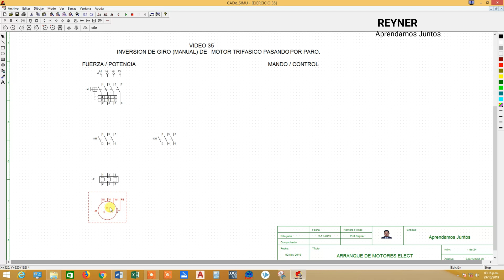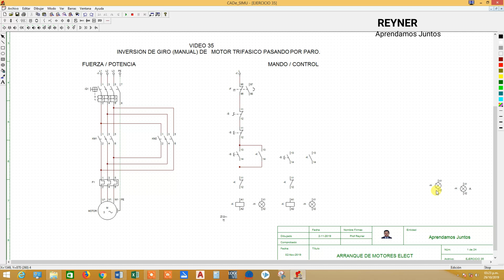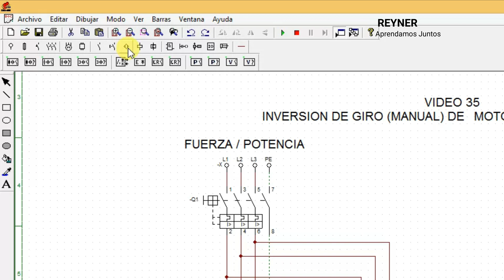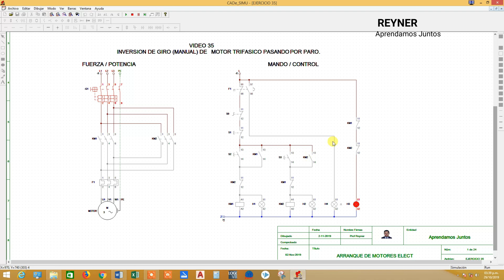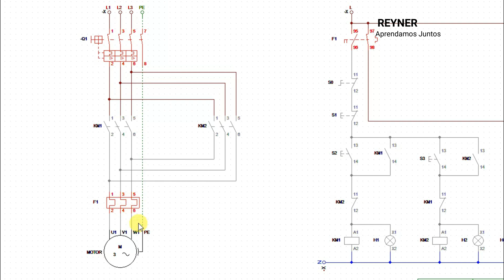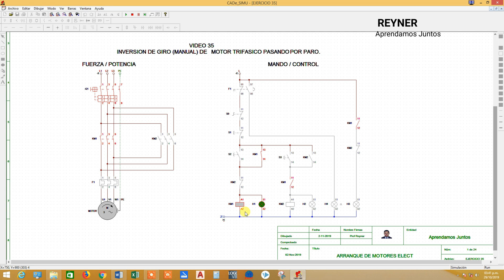🅾Inversion de Giro Manual pasando por Paro de Motor Trifasico en CadeSimu